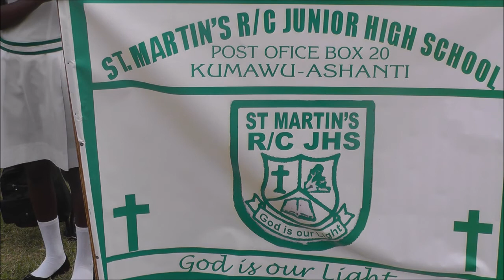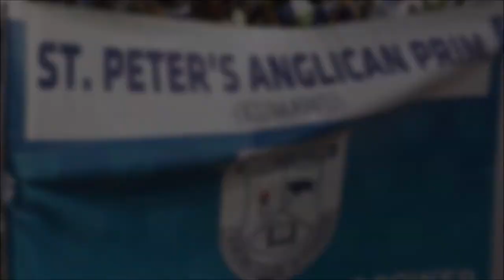6th March 2017 with Hon. Philip Basoah.